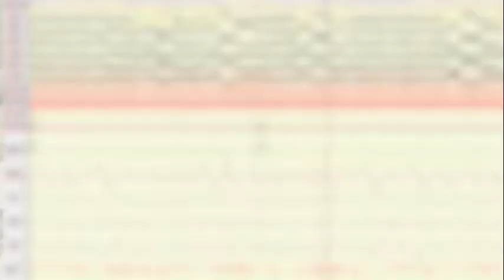Parasomnias - American Academy of Sleep Medicie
Learn more about parasomnias.